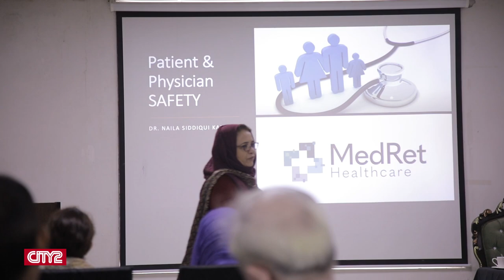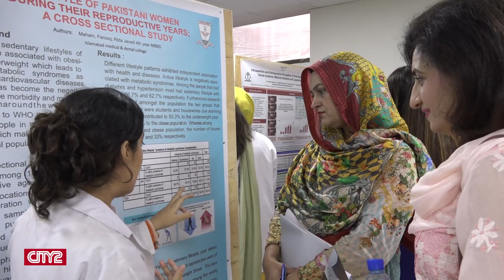2nd Annual Research Conference | IMDC | Prof.Dr Syed Shoaib Hussain Shah